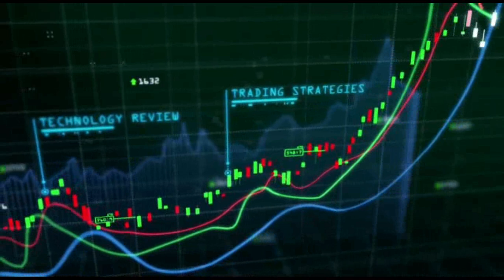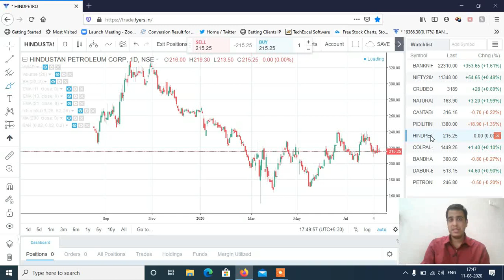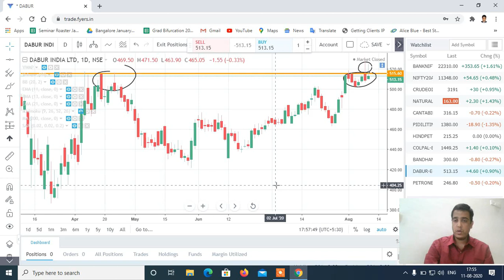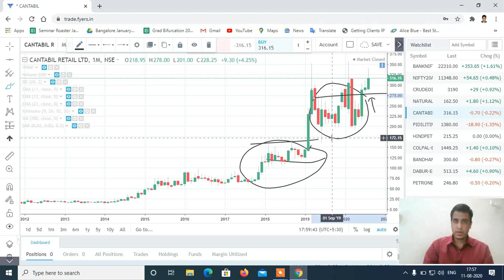Stocks to Trade on 12th Aug 2020